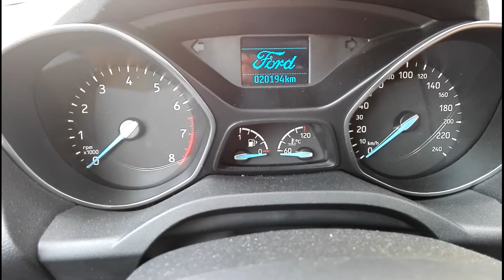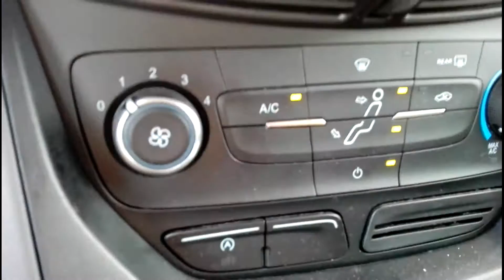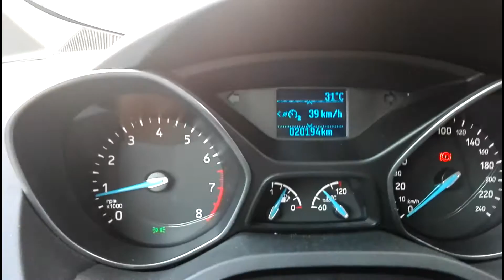New Ford C-Max Titanium - StartUp and Interior